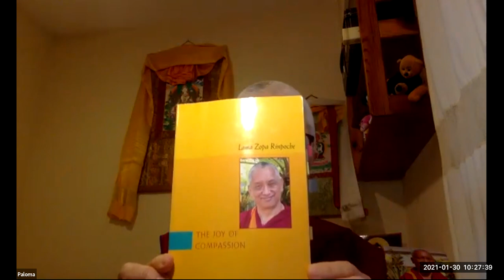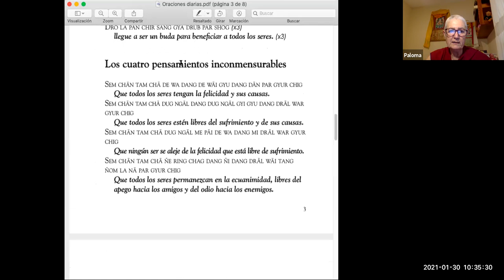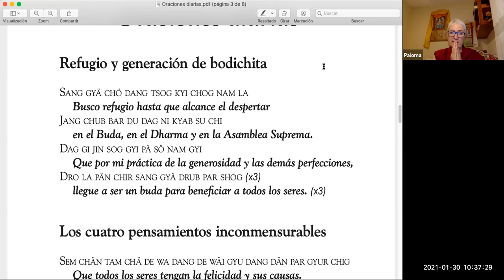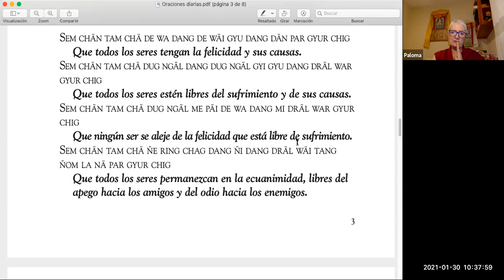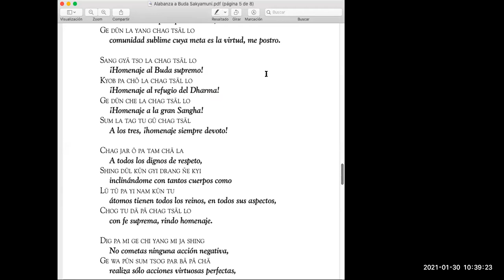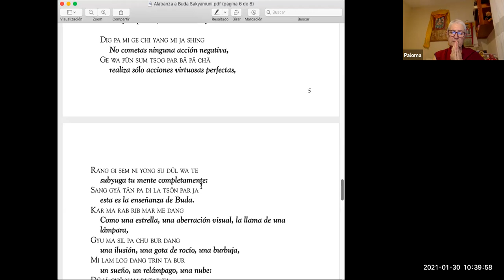01 Venerable Paloma: Compasión en acción 30 01 2021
Venerable Paloma dio este curso para FPMT México que nos habla del ideal del bodisatva, como dedicar nuestra vida a los demás. La compasión es una de las alas que, junto con la sabiduría de la vacuidad, necesitamos para “volar” hacia la iluminación para beneficiar a los seres y conducirles más allá del sufrimiento.

La compasión, ¿que es?, ¿cómo cultivarla?, ¿como se manifiesta?… se exploró estos temas y métodos de cómo trabajar de forma práctica, cotidiana y responsable para ir abriendo nuestra mente y corazón a la conducta Mahayana de la compasión y el amor que los bodisatvas muestran.